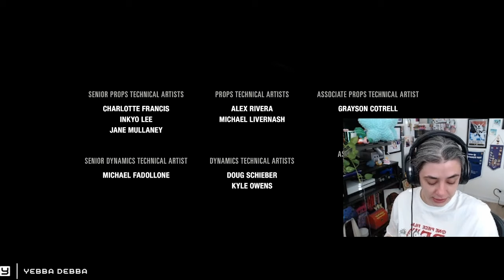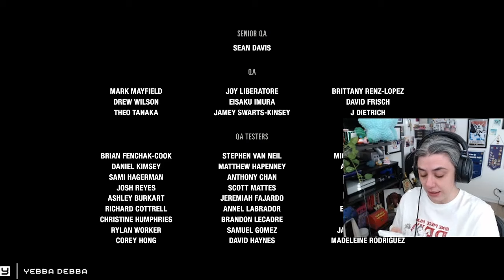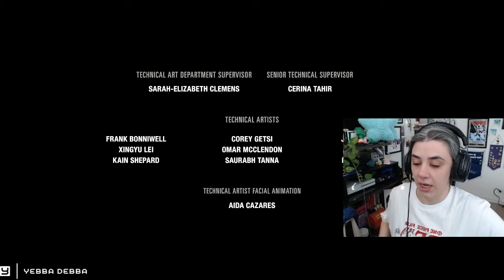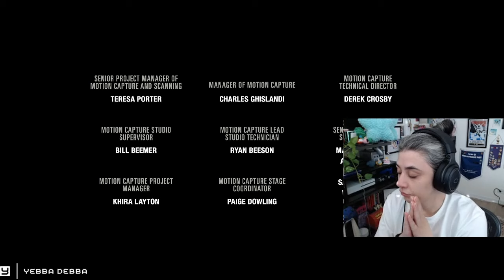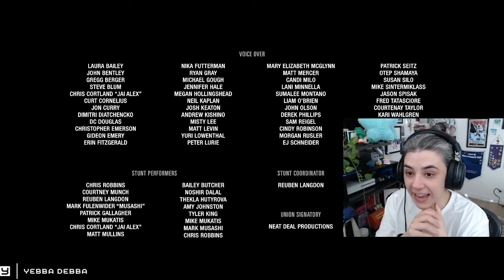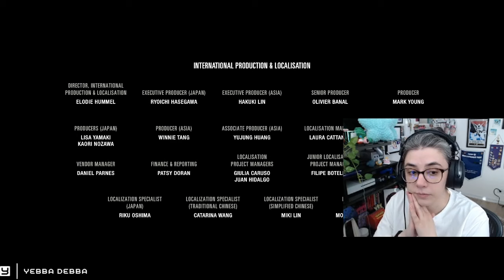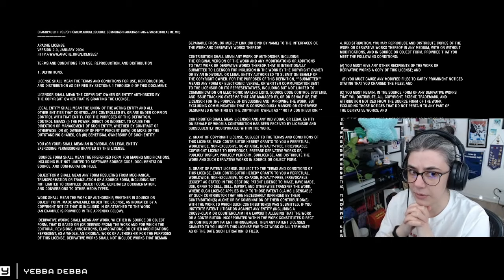The Finale of Ellie & Joel | The Backlog Files - TLOU 1 | Part 11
A YouTube exclusive series where Yebba FINALLY plays a demanded game from viewers. The Last of Us Part 1 has been recommended to me over and over due to my like of heavy story-driven games, survival horror, and puzzles! I am delighted to share with you this completely fresh playthrough - never been played before experience. Please enjoy!!

CONTENT WARNING: We have full gore filters on and there is a lot of violence through guns, weapons, and physical altercations. This is media that involves the purest essence of zombie lore - people will be attacked and in a certain way consumed, bitten, and shredded. Please be advised while watching and take care.

0:00 - 1:04 Intro
1:04 - 10:24 The Tunnel of DOOM
10:24 - 20:28 We made it, right?
20:28 - 29:36 Hospital Drama
29:36 - 50: 27 Operation: Get Ellie
50:27 - 59:35 The Great Escape
59:35 - 1:21:30 Final thoughts through credits
1:21:30 Looking Forward & Outro

Footage from January 2024